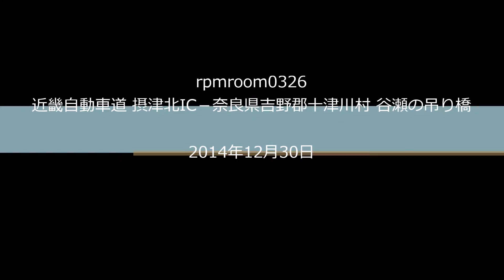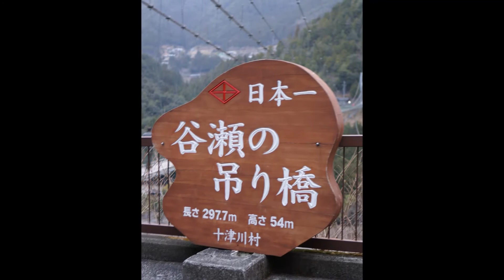【車載動画】近畿自動車道と国道168号線を通って谷瀬の吊り橋へ行ってみた20141230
【Information】
Japanese Automotive Video
From:Settsu Kita InterChange Kinki Expressway
To:Totsukawa-Mura Yoshino-Gun Nara-Ken

2014年12月30日
近畿自動車道 大阪府摂津市摂津北IC～国道168号線 奈良県吉野郡十津川村の谷瀬の吊り橋までの行程をビデオ撮影、4倍速で編集しました。

撮影機材：Transcend Drive Pro 200